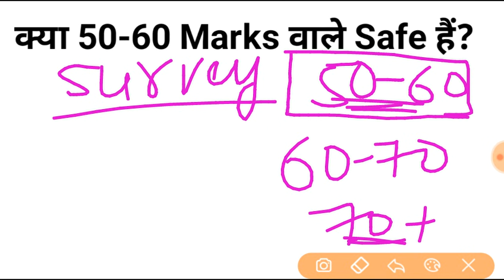rrb ntpc cbt 1 cut-off क्या 50-60 marks वाले safe हैं? normalisation में कम negative पर ज्यादा marks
rrb ntpc cbt 1 cut-off 50-60 safe score 2021 | rrb ntpc cbt 1 normalisation में negative कम रहने पर maximum score increase होगा।

rrb ntpc cbt 1 cutoff 2021 | rrb ntpc zone wise expected cut-off 2021 | rrb ntpc cbt 1 cut-off after normalisation 2021 | rrb ntpc cbt 1 cut-off raw marks 2021 | rrb ntpc cbt 1 cut-off after answer key 2021

related search:-